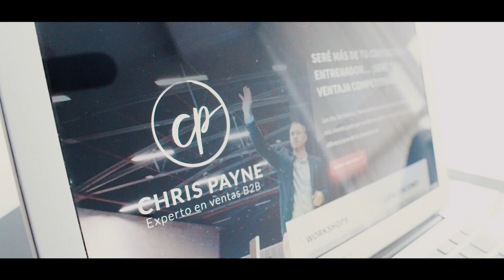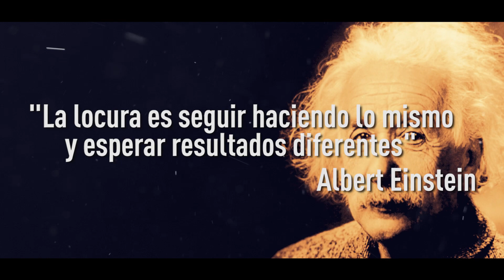ES TIEMPO PARA VENDER DIFERENTE - CHRIS PAYNE B2B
👇¡ES TIEMPO PARA VENDER DIFERENTE! 👇

Chris Payne es un Australiano-Colombiano experto y conferencista internacional en estrategias de ventas y líder de opinión en ventas B2B en América Latina. Tiene amplia experiencia en las áreas de ventas y mercadeo trabajando con empresas multinacionales en las áreas de finanzas, derecho, salud, ingeniería y logística en 4 continentes.

Más que ayudar a su clientes aumentar sus ventas B2B, Chris está en América Latina para brindar un IMPACTO y cambiar la mentalidad de los latinos para tener un enfoque en cómo transmitir su valor en lugar de vender por precio. ¿Cómo lo hace? A través de conferencias, capacitaciones y cursos online DISRUPTIVOS. Sus herramientas prácticas facilitarán resultados positivos en muy poco tiempo.

★ PLAYLIST B2B ★

 “La locura es seguir haciendo lo mismo y esperar resultados diferentes”
 (Albert Einstein)